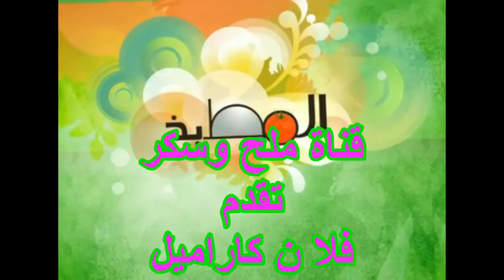فلان كاراميل على شكل كيك /بدون فرن/وبمكونات بسيطة/وبمذاااق و لااروع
وصفة اليوم فلان كاراميل على شكل كيك
مكونات الوصفة:
1لتر حليب
2 بيضات
5ملاق سكر او حسب الذوق
3 ملاعق حليب بودرة
23 علب من فلان كاراميل الفانيليا
للكاراميل:1كاس من سكر خشن

اتمنى لكم فرجة ممتعة
ليصلكم الجديد من الوصفات والاقتراحات
وكل عام وانتم بالف خير وسلام
والى فيديو اخر ووصفة اخرى انشاء الله